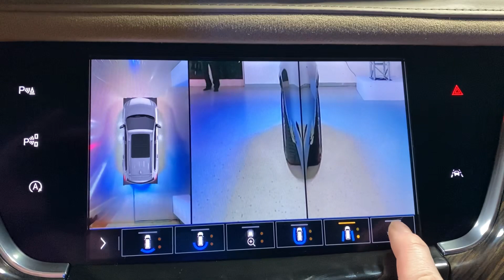Cadillac XT6: обзор камер кругового вида